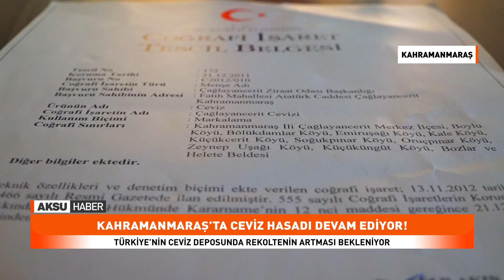KAHRAMANMARAŞ’TA CEVİZ HASADI DEVAM EDİYOR!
Kahramanmaraş'ta ismini yetiştiği ilçeden alan, Türkiye'nin Avrupa Birliği (AB) nezdinde coğrafi işaretli 11'inci ürünü olan "Çağlayancerit cevizi"nde rekolte genç fidanların yetişmesiyle artıyor.
Dağlık yapıya sahip Çağlayancerit ilçesinin önemli gelir kaynakları arasında yer alan cevizin hasadı sürüyor.
Uzun sopa yardımıyla dalından indirilen cevizler, elde veya ceviz kavlatma makinelerinde yeşil kabuğundan ayrılarak kurutmaya alınıyor. Üreticiler tarafından evlerin damları veya düz alanlarda kurutulan cevizler, bir haftalık sürecin ardından hazır hale getiriliyor.
Aroması, dolgun yapısı, yağ oranı gibi özellikleriyle dikkati çeken Çağlayancerit cevizinde bu yıl rekolte artışı bekleniyor.